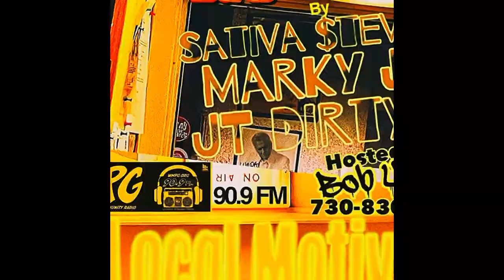Beyond The Bars On WMPG Local Motives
JT Dirty, Marky J, Sativa $teve with host, Bob Ulrich